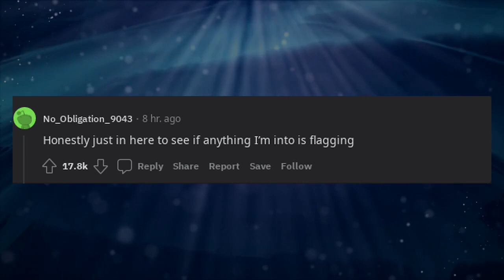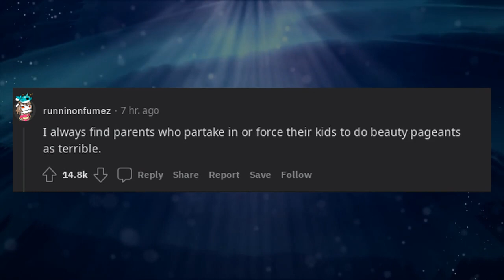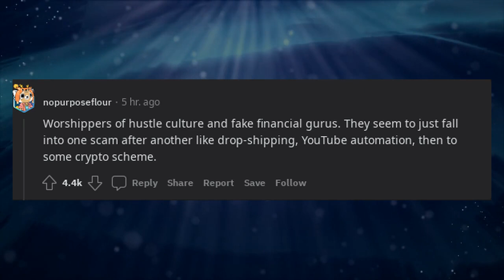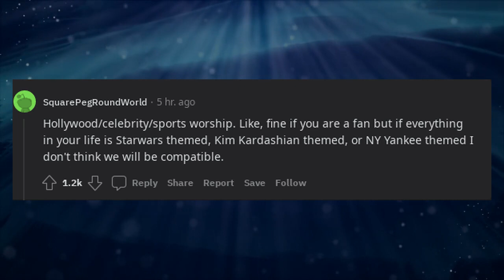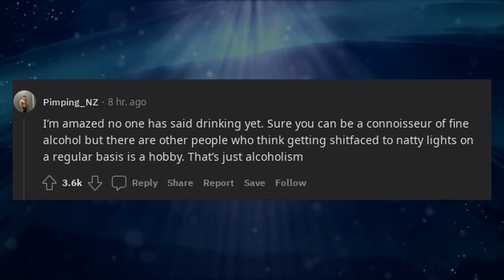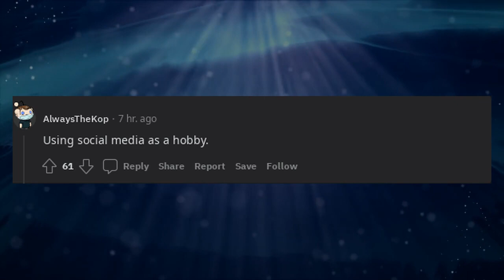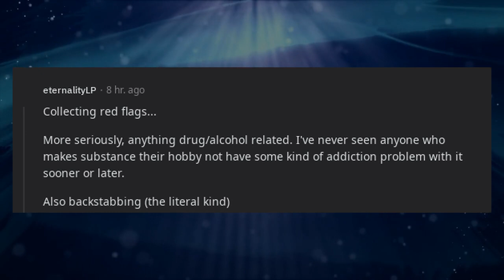What hobby is an immediate red flag?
* 3Commas - Comprehensive cryptocurrency trading platform that allows its users to make use of automated trading bots as well as follow and copy the actions of successful traders and to create and track top portfolios